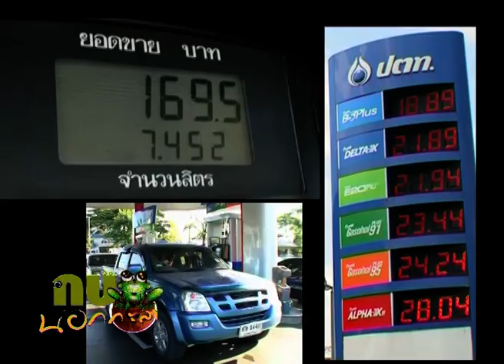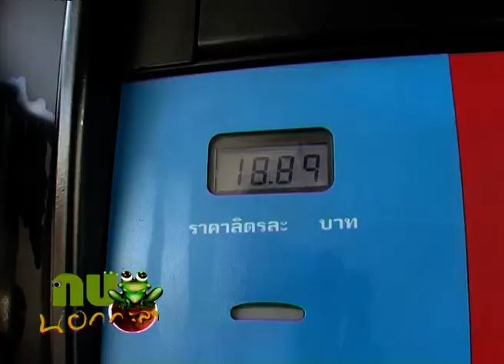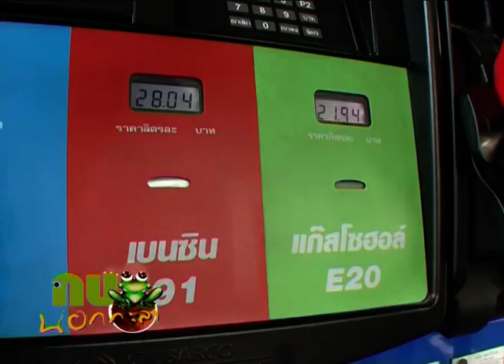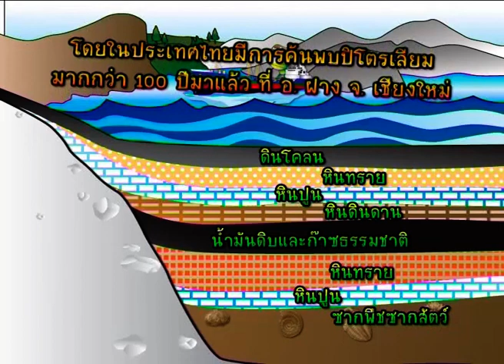กบนอกกะลา REPLAY : เปิดโลกปิโตรเลียม (1) ช่วงที่ 1/4 (17 เม.ย.52)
รู้หรือไม่ ? กว่าคนไทยจะได้น้ำมันมาขับเคลื่อนให้รถวิ่งฉิวได้อย่างสะดวกสบาย และมีก๊าซหุงต้มมาทอดไข่ได้สักฟองนั้น ต้องผ่านกระบวนการขั้นตอนผลิต และมีเส้นทางที่มาอย่างไร? ที่สำคัญใครเป็นคนกำหนดราคา ปัจจัยใดบ้างที่ทำให้ราคาน้ำมันผันผวนขึ้นลงตลอดเวลา ร่วมติดตามความรู้ในโลกของปิโตรเลียมที่ขับเคลื่อนความเจริญของโลกใบนี้ในกบนอกกะลา กบนอกกะลาเดินทางสู่การเรียนรู้ความหมายของปิโตรเลียม โดยเริ่มต้นที่ บ. ปตท.จำกัด(มหาชน) กลุ่มธุรกิจปิโตรเลียมครบวงจรที่ช่วยให้เราได้รู้จักเส้นทางของปิโตรเลียมได้มากขึ้น โดยกบก้องจะอาสาปฏิบัติภารกิจติดตามเส้นทางของน้ำมัน และกบด้าแกะรอยเส้นทางของก๊าซธรรมชาติ กบก้องเริ่มต้นภารกิจที่ ฝ่ายการค้าน้ำมันดิบ จนได้คำตอบว่าน้ำมันดิบที่ใช้กลั่นในประเทศไทยส่วนใหญ่มาจากประเทศในกลุ่มตะวันออกกลางมากถึง 80% ซึ่งคิดเป็นมูลค่าเงินไทยที่ต้องเสียให้กับต่าง ประเทศมากถึง 5-6 หมื่นล้านบาทต่อเดือน จากนั้นติดตามกระบวนการขั้นตอนสั่งซื้อน้ำมันดิบ จนกระทั่งฝ่าคลื่นลมออกไปยังทุ่นรับน้ำมันดิบกลางทะเล เพื่อติดตามขั้นตอนการรับน้ำมันดิบจากเรือใหญ่ที่นำเข้ามาจากแดนไกลเข้าสู่ทุ่นรับน้ำมันดิบ เพื่อส่งต่อเข้าสู่โรงกลั่น และที่โรงกลั่นนี่เองที่ทำให้เราได้เห็นการเพิ่มมูลค่าของน้ำมันดิบจากน้ำมันดิบสีดำข้น หลังจากการกลั่นก็กลายเป็นน้ำมันใสและผลิตภัณฑ์สำเร็จรูปหลากหลายชนิด ที่เราคุ้นเคยกันดีก็เช่นพวกน้ำมันเบนซิน ดีเซล และที่โรงกลั่นนี้เองที่ทำให้เราได้เข้าใจโครงสร้างราคาหน้าโรงกลั่น และเชื่อมโยงไปสู่การอ้างอิงราคาน้ำมันสำเร็จรูปที่ตลาดสิงคโปร์ ดังนั้น ภารกิจของกบก้องจึงต้องเดินทางต่อไปที่ตลาดน้ำมันสิงคโปร์ ทำให้เข้าใจได้อย่างถ่องแท้ว่าทำไมประเทศไทยจึงต้องอ้างอิงราคาที่ตลาดสิงคโปร์ด้วย ก่อนจะติดตามน้ำมันเข้ามาสู่คลังน้ำมัน ปั๊มน้ำมัน จนในที่สุดน้ำมันก็มาสู่มือผู้ใช้รถใช้ถนน และได้คลี่คลายความสงสัยถึงราคาหน้าปั๊มที่ทำให้เราต้องคอยดูกระเป๋าสตางค์ทุกครั้งเมื่อมีการเปลี่ยนแปลงป้ายราคาน้ำมัน ส่วนกบด้าเริ่มต้นปฏิบัติการที่โรงแยกก๊าซ จ.ระยอง จนได้คำตอบเกี่ยวกับที่มาของก๊าซธรรมชาติ ว่ามาจากอ่าวไทยในบ้านเรานี่เอง แล้วมารวมตัวกันขึ้นบกที่ จ.ระยอง ก่อนเข้าสู่โรงแยกก๊าซ เพราะฉะนั้นเราจึงตามติดเส้นทางก๊าซธรรมชาติไปยังโรงแยกก๊าซ เพื่อดูว่าทำไมต้องมีการแยกก๊าซ และเค้าแยกก๊าซกันอย่างไร เมื่อผ่านการแยกก๊าซแล้วจะได้ก๊าซประเภทใดบ้าง ก่อนจะไปดูการบรรจุก๊าซหุงต้มลงถังที่เราคุ้นหน้าคุ้นตากันอยู่ในครัว ซึ่งนอกจากได้เห็นขั้นตอนการบรรจุก๊าซ ยังได้เห็นกระบวนการตรวจสอบคุณภาพถังก๊าซหุงต้มที่จะเป็นประโยชน์ต่อผู้ใช้อย่างเราอีกด้วย เรียกได้ว่าเรียนรู้เรื่องก๊าซอย่างครบวงจร ร่วมติดตามภารกิจติดตามเส้นทางปิโตรเลียม พลังงานที่ขับเคลื่อนมนุษยชาติได้ในกบนอกกะลา ตอน “เปิดโลกปิโตรเลียม